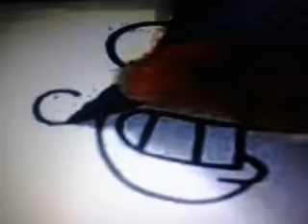Como desenhar o homer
tablete